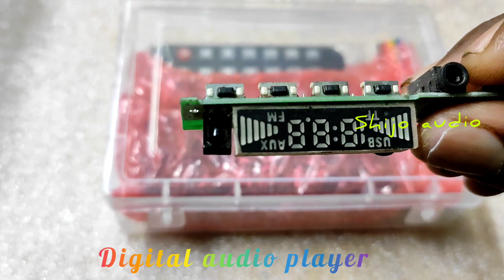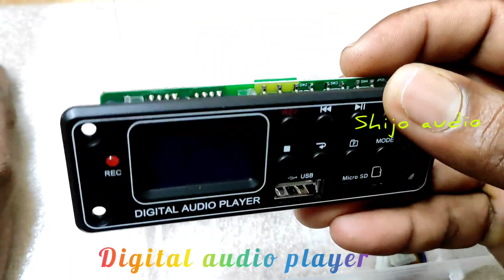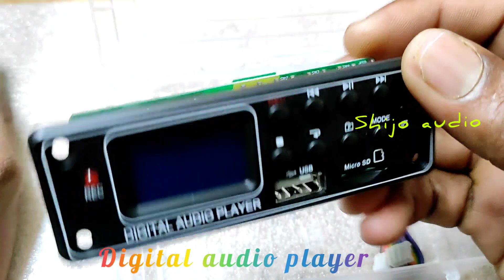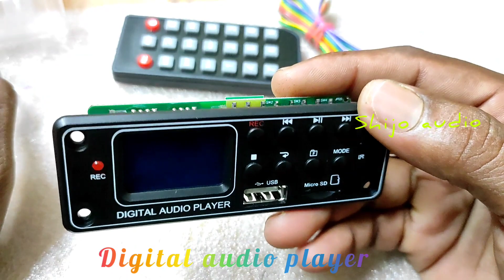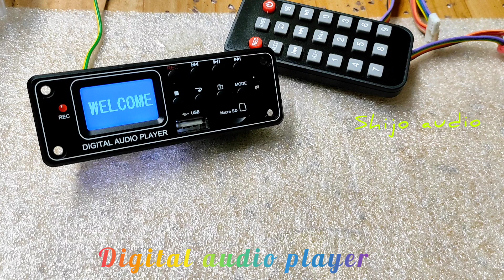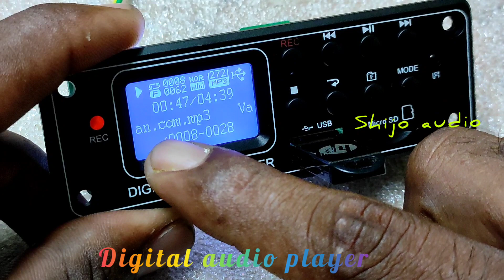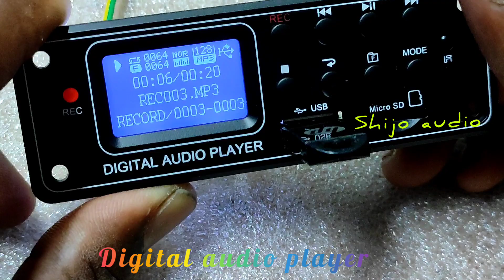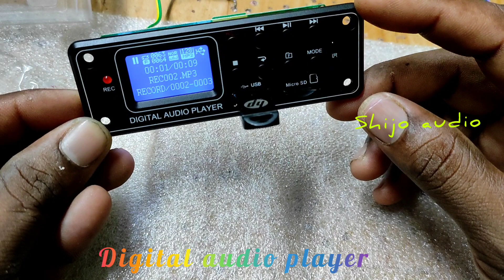New model Digital audio player/Unboxing/connection details